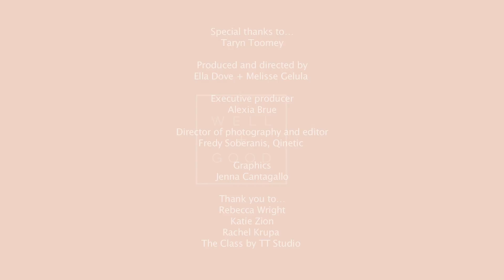No-makeup makeup tutorial with Taryn Toomey | Locker Room Look Book | Well+Good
Fitness star Taryn Toomey is famous for her cathartic workout, The Class—and a 24/7 post-workout glow. Here’s how she gets it with a cleansing balm, a brightening serum, and (hilariously honest) makeup tips in Well+Good’s Locker Room Look Book

About Well+Good:

From the beginning, Well+Good launched as the premier lifestyle and news publication devoted to the wellness scene—and its chic lifestyle components. Created by two journalists—and joined by many more—Well+Good is known for its impeccable reporting and trend-spotting on the healthy living beat. Well+Good has become the leading source of intel on boutique fitness and the juice industry, plus cutting-edge nutrition, natural beauty, and more. Well+Good is your healthiest relationship.